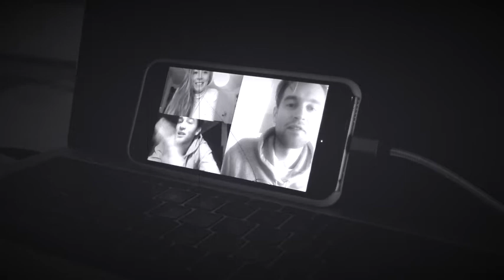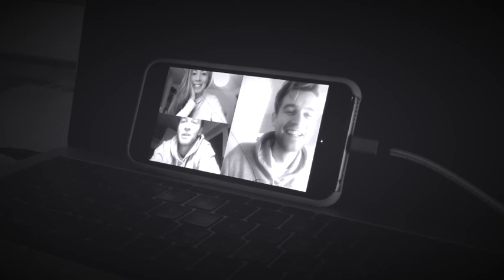Mein Film 3